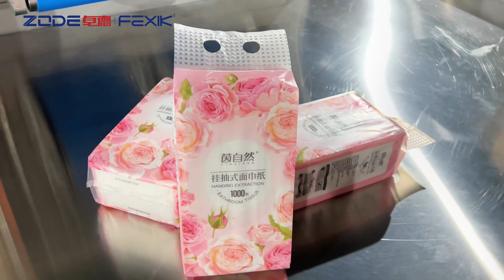Automatic Bottom Draw Facial Tissue Making Packing Machine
Automatic Bottom Draw Facial Tissue Making Machine Packing Machine
Wechat:lisali519xm
Non stop glue lamination accumulator kitchen towel toilet paper roll making machine production line
High Speed kitchen towel And toilet roll production line
High speed toilet paper roll bathroom tissue making machine production line
Good price toilet paper making machine
High Speed Toilet paper Perforating, Embossing and Rewinding Machine
Full Automatic Toilet Tissue Paper Roll Making Machines
Toilet Paper Production Line in Factory - Toilet Paper Making by Modern Machine
Toilet Tissue Making Machine Aveilable
Full automatic toilet tissue production line Kitchen paper machine liner
China manufacturer factory price Tissue paper making machine production line
high speed non-stop converting line
Toilet Rolls Wrapper Packing Machine
High Speed Toilet Paper Roll Kitchen Towel Making Machine Rewinder Line
Automatic Facial Tissue Production Line （Running in Client Factory）
Toilet Roll Paper Packaging Machine/ Rolls Wrapper
Full automatic facial tissue paper making machine production line